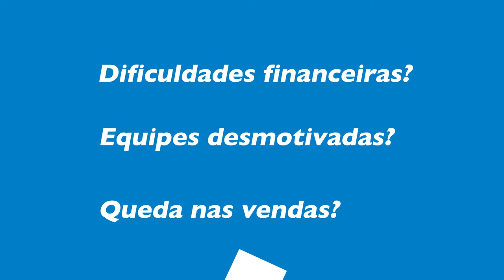Programa SEBRAE SP de Artesanato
Programa Setorial Sebrae-SP de Artesanato